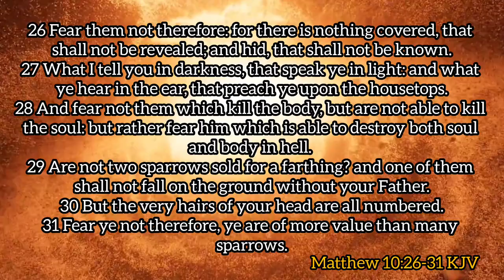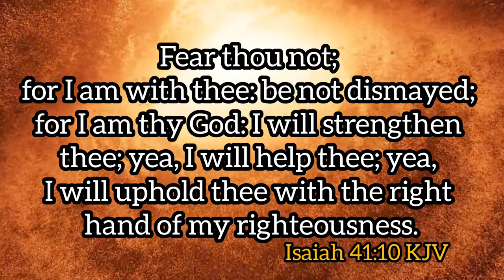MAY 18, 2024 (SAT); || BANISHING FEAR || PASTOR E.A. ADEBOYE’S OPEN HEAVENS DEVOTIONAL